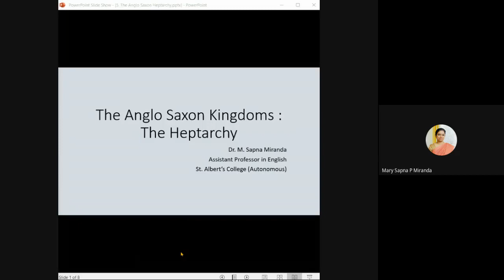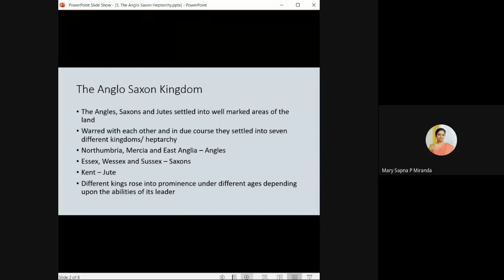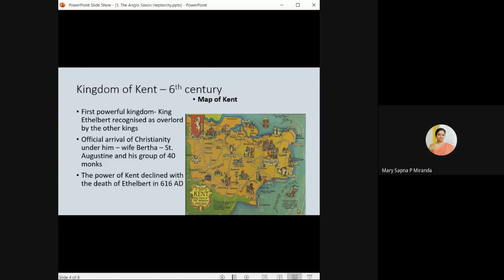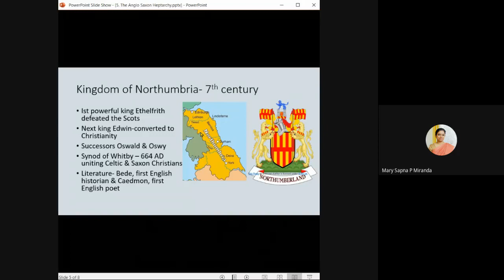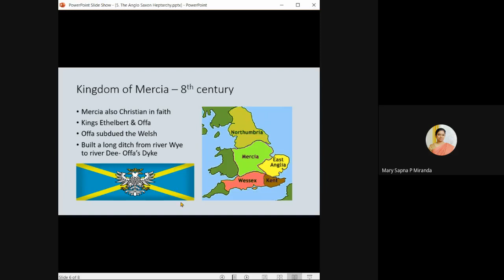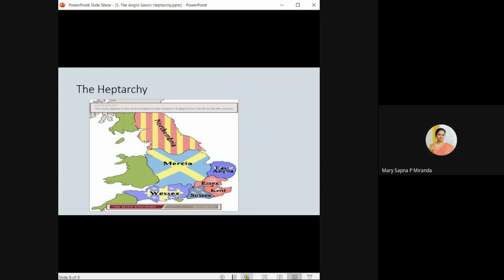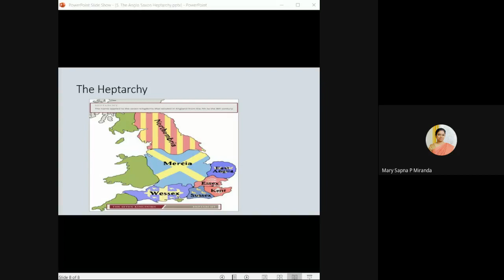The Heptarchy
A detailed over view of the seven Anglo Saxon kingdoms of yore.